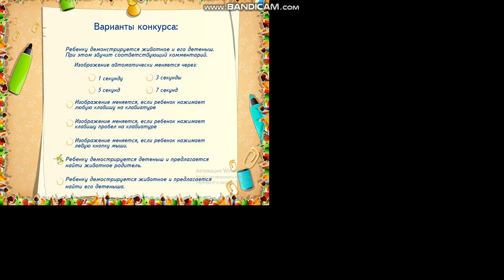25 августа 2023 г.